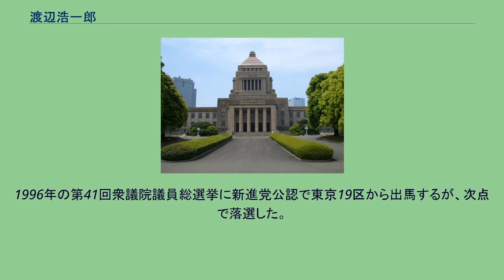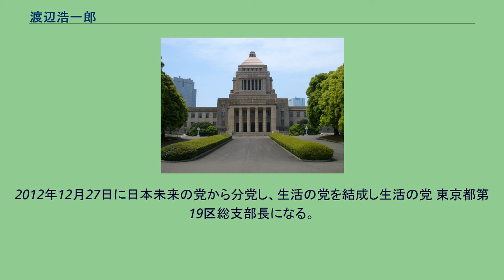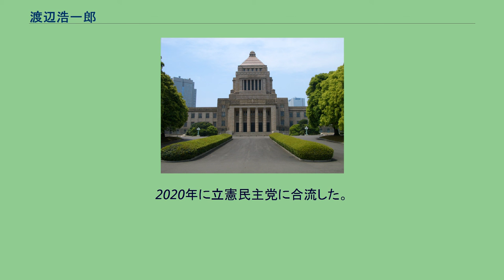渡辺浩一郎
渡辺 浩一郎 （わたなべ こういちろう、1944年5月31日 ‐ ）は、日本の政治家、建築家、工学博士。
衆議院議員（2期）、日本新党両院議員総会長、新党きづな幹事長、自由党東京都連会長などを歴任した。
　 1944年5月31日生まれ。
1960年3月、東京学芸大学附属小金井中学校を卒業。
1963年3月、東京学芸大学附属高等学校を卒業。
1968年3月、日本大学理工学部建築学科を卒業。
同年4月、東京大学工学部都市工学科の丹下健三研究室の研究生になる。
1970年4月大成建設本社建設設計本部建築設計課に勤務する。
1974年3月に一級建築士を資格取得する。
1979年3月、日本大学大学院理工学研究科建築学専攻して工学博士号取得する。
同年4月から財団法人東京都海洋環境保全協会に勤務する。
1987年から藤井裕久前参議院議員の秘書を務める（藤井は1990年の第39回衆議院議員総選挙で衆院へ鞍替えし、当選）。
1990年3月から衆議院議員藤井裕久事務所所長になる。
1993年の第40回総選挙に旧東京7区から日本新党公認で出馬し初当選する。
1994年10月から日本新党両院議員総会会長・衆議院建設委員会理事を務める。
1994年12月の日本新党解党から新進党結党に参加する。
1996年の第41回衆議院議員総選挙に新進党公認で東京19区から出馬するが、次点で落選した。
（新進党は加藤六月のような例外を除き、重複立候補を認めなかった）。
1997年の新進党解党後は自由党に所属した。
2000年6月の第42回衆議院議員総選挙にて東京19区に自由党から出馬し落選。
2003年の民由合併以降は民主党に所属している。
民主党入党後は選挙区調整に伴い、2005年の第43回衆議院議員総選挙の1ヶ月前、東京11区への国替えが決定。
直前での選挙区変更で臨んだ東京11区から出馬するが落選した。
2009年8月、新党日本との選挙協力に伴い第45回衆議院議員総選挙では比例東京ブロック単独候補として出馬し、13年ぶりに国政復帰を果たした。
2011年2月17日、新会派「民主党政権交代に責任を持つ会」の立ち上げを発表する記者会見に参加し、同会派の会長に就任。
離脱表明時は民主党会派として衆議院国家基本政策委員会理事という役職に就いている。
2011年2月28日の中井洽衆議院予算委員長解任決議や2011年度予算案の採決では、会長としては各自の自主判断として欠席した（解任決議のみ15人欠席で1人出席）。
民主党常任幹事会によって党倫理委員会への諮問を経て6か月間の党員資格停止処分となる。
2011年12月28日、民主党に離党届を提出（民主党は2012年2月7日の常任幹事会で離党届を受理せず除籍処分とすることを決定した）。
2012年1月、新党きづなの結党に参加し、同幹事長に就任。
2012年7月、新党きづなと国民の生活が第一で統一会派を結成する。
同年11月15日に新党きづなは解党されて国民の生活が第一へ合流する。
さらに、同年12月16日に国民の生活が第一は日本未来の党へ合流した。
2012年の第46回衆議院議員総選挙では日本未来の党公認で東京19区から出馬したが落選、供託金を没収された。
2012年12月27日に日本未来の党から分党し、生活の党を結成し生活の党 東京都第19区総支部長になる。
2015年1月から生活の党と山本太郎となかまたち東京都第19区総支部長になる。
2016年11月より自由党東京都連会長。
2019年より国民民主党東京都連副会長。
2020年に立憲民主党に合流した。